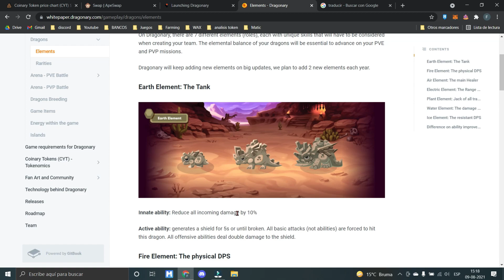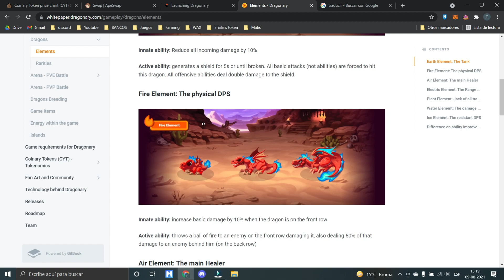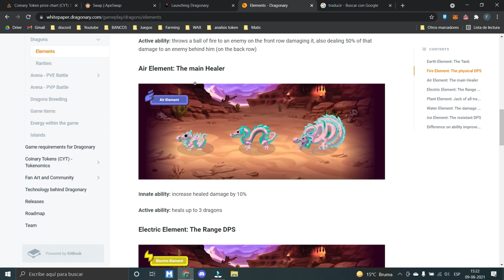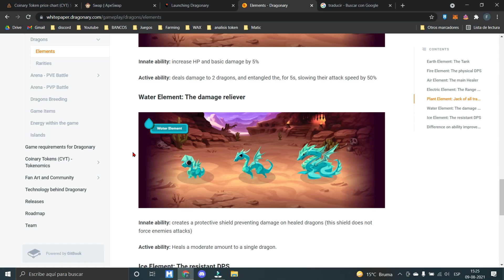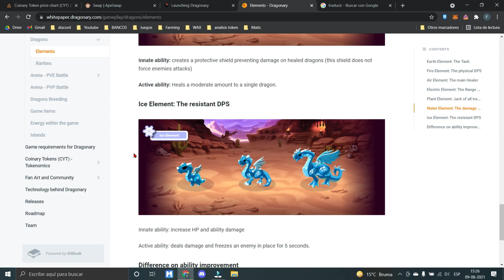Tipos de dragones 🐉 Como Formar tus Dragones 🐉 DRAGONARY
Conoce los tipos de dragones que tiene el juego DRAGONARY y asi podras crear mejores estrategias.